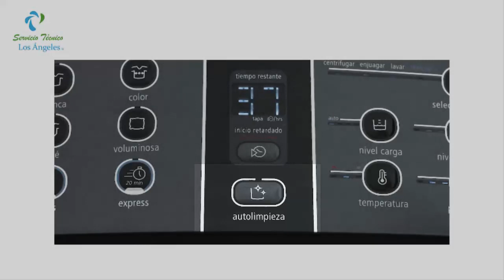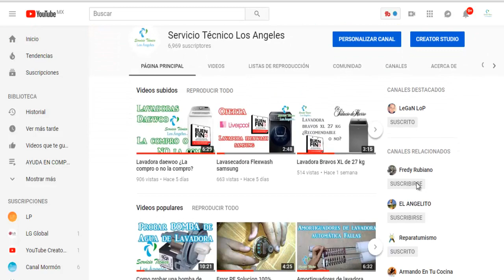Primeros cuidados de tu nueva lavadora (Tips)